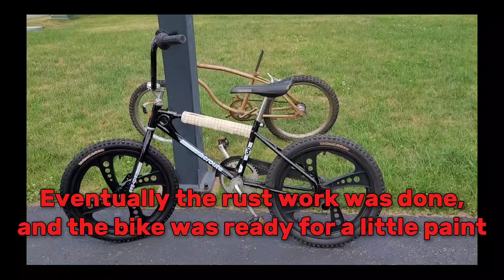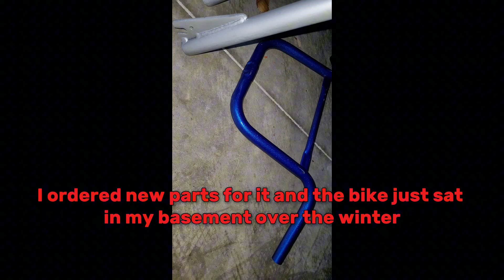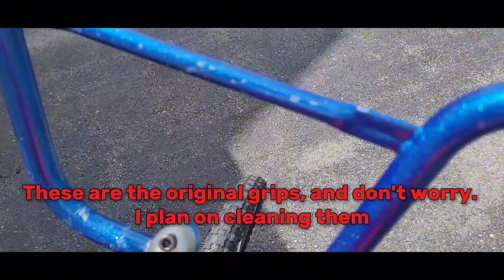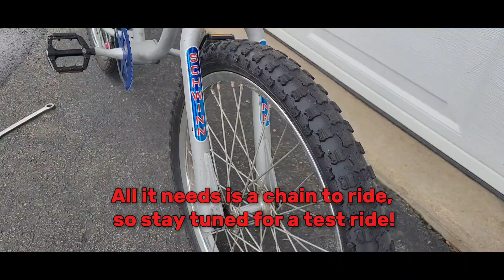Restoration of 70s Columbia BMX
It started out as a piece of junk...
Now it's back on it's wheels